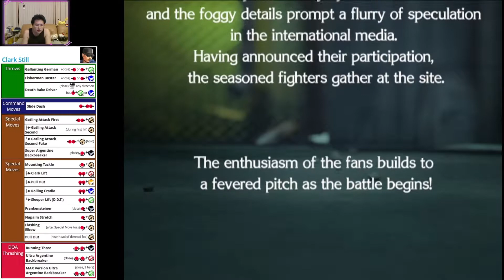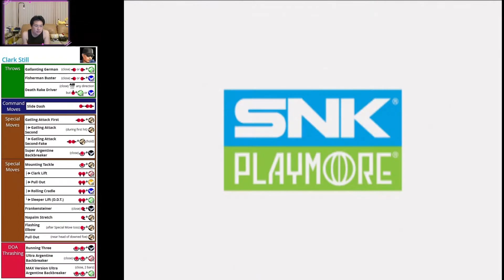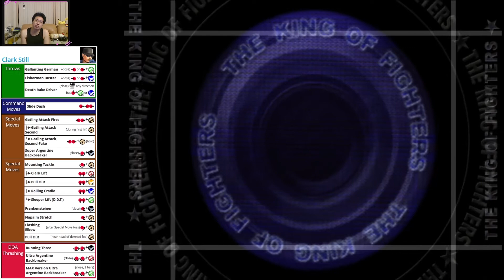(PS2) KOF Maximum Impact - 14 - Clark Still - Lv Maniac...seriously good runs?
- Must be a lucky night, Clark is also pretty good to use